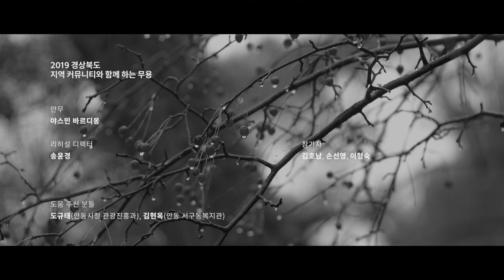[Creative Dance Workshop in Community] 경상북도 안동 창작 무용 워크숍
2019년 9월 23일부터 10월 2일까지 주한영국문화원과 경북도청은 한영 문화예술교류 프로그램의 일환으로 영국의 유명 안무가 야스민 바르디몽을 초청하여 경북 안동 지역의 시민들과 함께 창작 무용 워크숍을 진행했습니다.

감춰왔던 내면의 이야기를 무용으로 풀어내는 안동 참가자들의 이야기를 들어보세요.

▶ 영국문화원과 경상북도청 주최 한∙영 문화예술 교류 프로젝트 후기